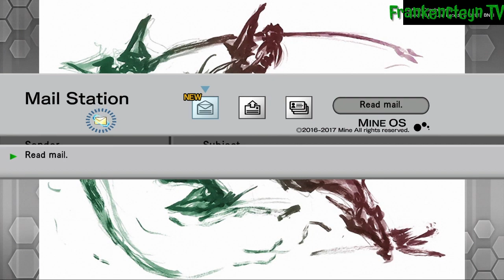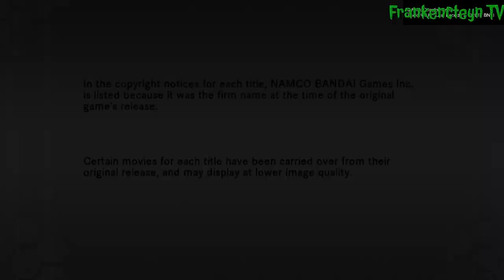Playthrough # 44: "Vol. 2//Reminisce" (.hack//G.U. Last Recode Indonesia)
.hack//G.U. Last Recode - Playthrough # 44: Vol. 2//Reminisce

.hack//G.U. adalah serial Action JRPG untuk PlayStation 2, yang dikembangkan oleh CyberConnect2 dan diterbitkan oleh Bandai Namco Entertainment antara tahun 2006 dan 2007. Serial ini berisi tiga games: .hack//G.U. Vol. 1//Rebirth, .hack//G.U. Vol. 2//Reminisce dan .hack//G.U. Vol. 3//Redemption. Seperti pada game .hack sebelumnya, .hack//G.U. mensimulasikan dunia dalam MMORPG bernama The World.

Versi HD Remaster dari trilogi ini yang berjudul .hack//G.U. Last Recode, dirilis untuk PlayStation 4 dan Microsoft Windows pada November 2017, dan dirilis di Nintendo Switch pada Maret 2022. Versi Remaster ini adalah pertama kalinya .hack//G.U. dirilis secara resmi di Eropa. Last Recode mendapat lebih banyak pujian karena telah memperbaiki masalah gameplay dan presentasi dari trilogi aslinya.

Cerita dalam game ini berfokus pada karakter bernama Haseo yang memburu pemain lain dalam the World bernama "Tri-Edge" yang telah membunuh temannya Shino di dalam game dan membuatnya koma di kehidupan nyata. Haseo bergabung dengan organisasi yang juga melacak Tri-Edge. Selama perilisan game ini di Jepang, Bee Train memproduksi .hack//Roots, yang menggambarkan hari-hari pertama Haseo di The World. Serial ini juga telah diadaptasi menjadi manga, novel, dan juga anime.

PlayStation Network:
FrankyJCorputty
ListyaDSaraswati
MNiizarXCorputty

Sony Interactive Entertainment, PlayStation 4, PS4, CyberConnect2, Bandai Namco Entertainment, .hack//G.U. Last Recode, Action JRPG, Indonesia, Indo, INA, ID